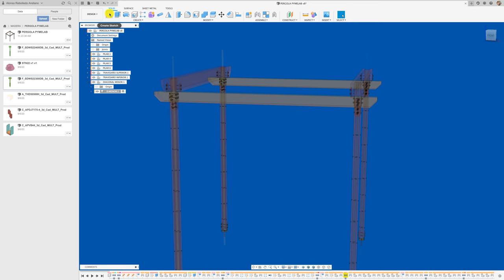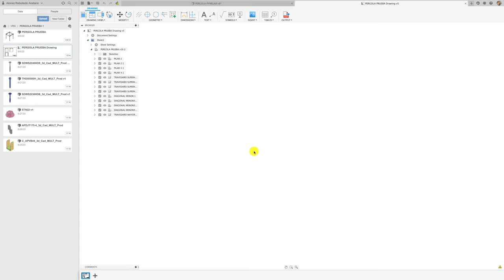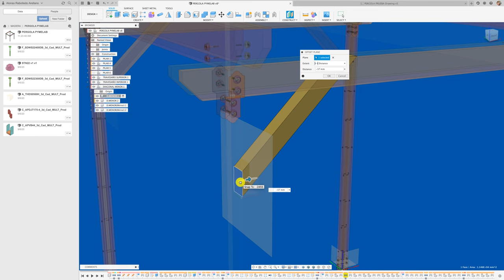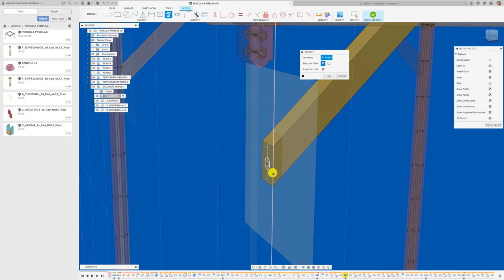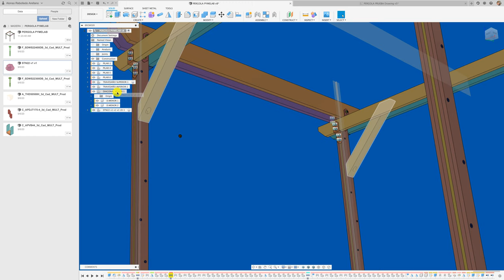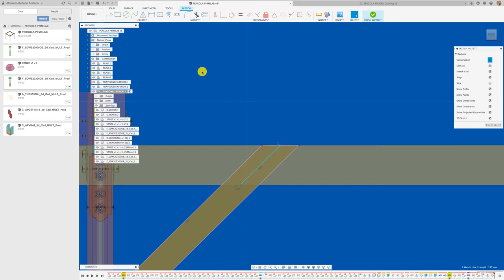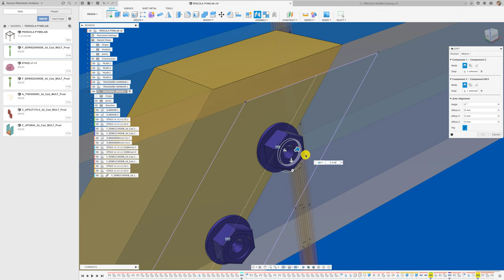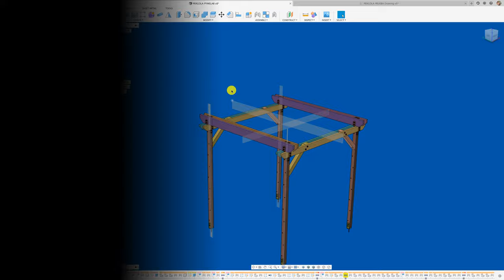FUSION 360 #210: PROYECTO PÉRGOLA PARTE 6